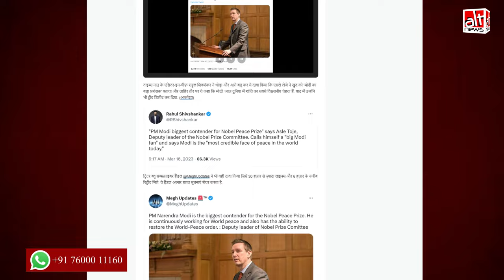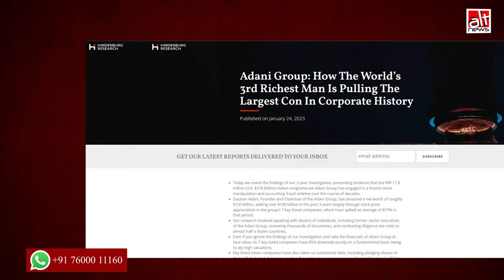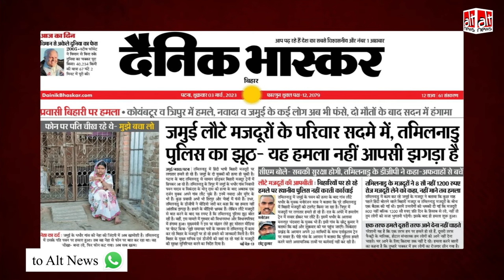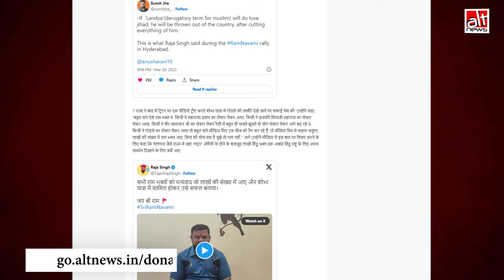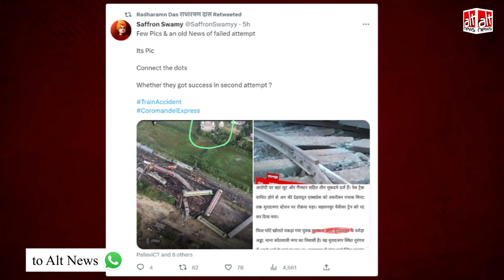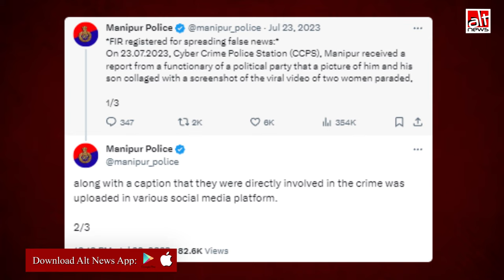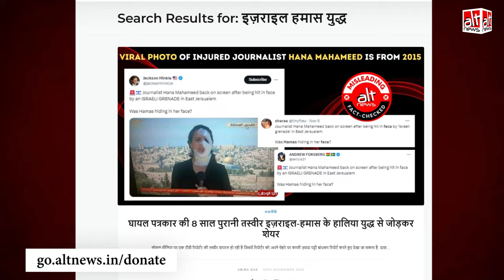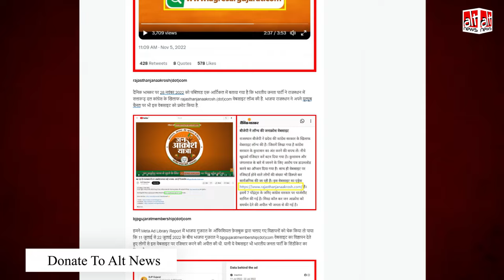2023 का AltNews Round-up video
साल 2023 खत्म हो गया लेकिन इस साल की कई घटनाओं ने लोगों को झकझोड़ के रख दिया. चाहे वो मणिपुर की अमानवीय घटना हो या इज़रायल-हमास युद्ध. नूंह हिंसा के बाद पुलिस की मौजूदगी में नफ़रती भाषण दिए गए. #2023 की घटनाओं पर ऑल्ट न्यूज़ की राउन्ड अप रिपोर्ट